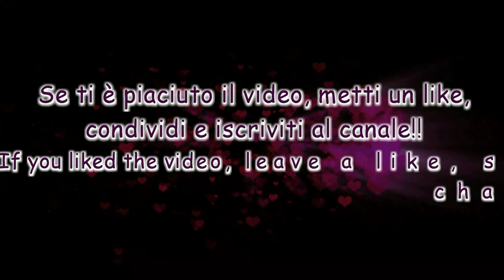Un delicatissimo bucaneve.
Mie care amiche creative come ogni lunedì ecco a voi un nuovo tutorial di maglia. Oggi vi spiego come realizzare un delicatissimo bucaneve.
Vuoi gli schemi e le descrizioni dei miei tutorial? passa a trovarmi su: